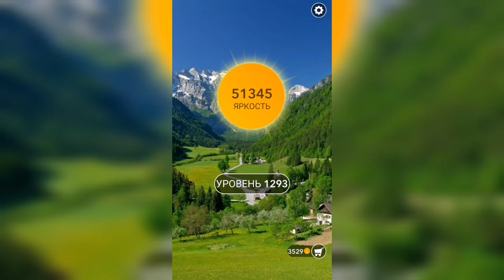Word / Слово Крест: Поиск русского кроссворда / Уровень 1293